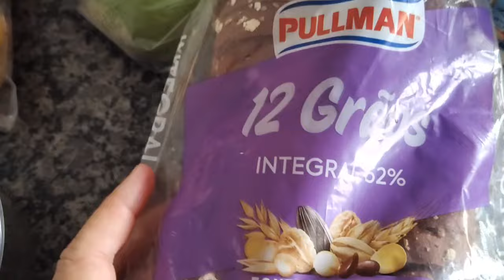DIÁRIO DA DIETA - LUTANDO CONTRA A OBESIDADE+ MIX DE SEMENTES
A luta contra a obesidade não é fácil, além de ter que resistir às tentações, ainda tem todas as dores no corpo, desconforto, pressão psicológica, mas enfim, sigo vivendo um dia de cada vez e aprendendo a me amar.

🔆CÍNTIA

 🔆MAAY

🔶️INSTRAGRAM

Perguntas Frequentes!

⭐Meu Peso inicial:114,5kg
⭐ Altura: 1.59cm
⭐Idade: 39 anos
⭐Incio da Redução Alimentar: Julho de 2021
⭐Meta curto prazo: 87 kg sair da obesidade grau 2
⭐ Meta Principal: Sair da obesidade e ter mais qualidade de vida!

🔔 Ative as notificações: Pra receber os próximos vídeos 🥰

✨ Compartilhe com um amigo para que mais pessoas possam se juntar a nossa família 🤗

Emagrecer não é fácil mas não é impossível, se você também precisa emagrecer mas não sabe por onde começar, te convido a se inscrever no canal  e me acompanhar nesse processo estou sempre dando dicas do que está funcionando pra mim, lembrando que não sou nutricionista e não passo dieta, apenas mostro o que eu faço e o meu plano alimentar, que é um plano passado pela nutricionista, uma dieta básica sem restrições. Faço acompanhamento pela rede pública de saúde.